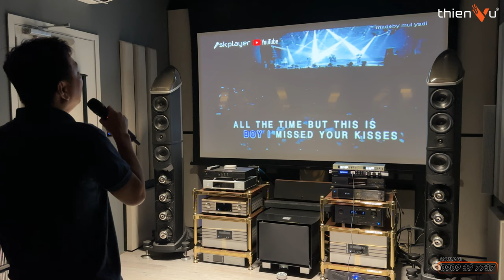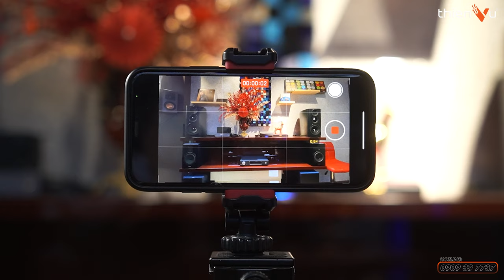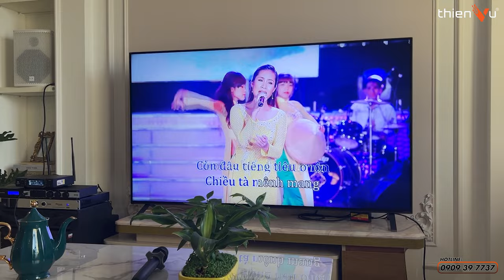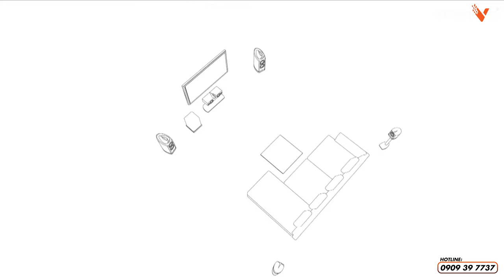TẬP 1: Có Nên Mua DÀN ÂM THANH ONLINE Không? Những Khó Khăn Khi Chọn Mua 1 Bộ Loa?? Thiên Vũ Audio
Cùng tìm hiểu những đặc điểm khiến bản thân người dùng dễ bị nhận định sai khi chọn mua dàn âm thanh online.
Trải nghiệm âm thanh thực tế trực tiếp tại showroom Thiên Vũ với những dòng loa chính hãng luôn có sẵn hàng.

🔻 𝐈𝐧𝐟𝐨𝐫𝐦𝐚𝐭𝐢𝐨𝐧 🔻
🔻 𝗙𝗼𝗹𝗹𝗹𝗼𝘄 𝗠𝗲 🔻
®️ Nội dung khiếu nại bản quyền:
0:00 Mở đầu
0:40 Gu nghe âm thanh khác nhau
2:34 Tại sao nên trải nghiệm trực tiếp sản phẩm
3:22 Thiết bị thu nhạc là gì ?
5:00 Thiết bị tham chiếu ?
7:10 Test karaoke ?
8:20 Test phim ?
9:38 Tổng kết